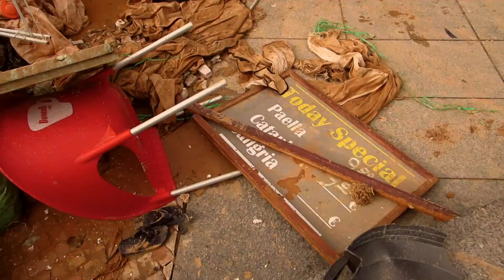Albufeira Flood Disaster ~ Algarve region of Portugal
Hello travellers. During our adventure in Portugal a freak electrical thunderstorm hit the Algarve region of Portugal, it’s southern riviera on Nov 1, 2015. The resulting flooding devastated the coastline, and one of the hardest hit places was the town of Albufeira. One of the prettiest areas in the Algarve, Albufeira is only a few hours drive or train ride from Lisbon, the capital. Tourists stream to the Algarve during the summer, but also well into the fall and many vacationers spend their winters here.

We take time out from a leisurely stay in the Algarve to show you the flood damage and talk to people in Albufeira about how this disaster has affected them.

Check out all of our artistic films and if you like what we doo, please share and subscribe to our channel and stay tuned for more  travelogs, music videos, and special events...